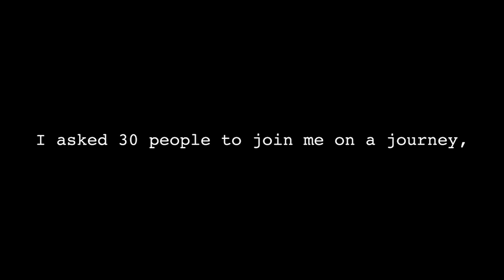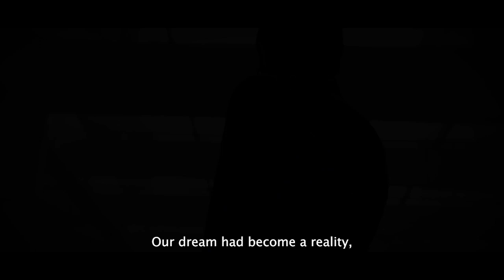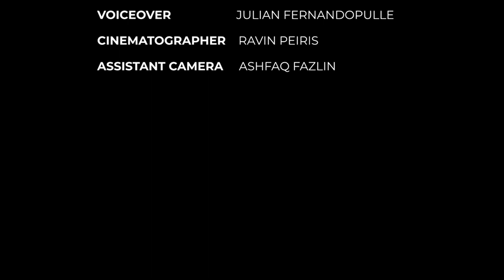Wrapped Up | 31+8 Shades of Grey | Interact District Council 2022/23 Sign-Off Video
The Interact District Council 2022/23 for Rotary International District 3220, proudly representing Sri Lanka and Maldives! A fond yet saddening farewell to an incredible year filled with meaningful connections, transformative experiences, and lifelong memories.

"It's not over until, It's over." These words resonate deeply as we reflect upon the remarkable journey we embarked on together. In this captivating video, we relive the highlights, triumphs, and lessons learned during our tenure, celebrating the collective achievements that have left an indelible mark on our hearts and communities.

"Interact didn't make me who I am - the people in it did." Our strength lies in the vibrant tapestry of passionate individuals who dedicated their time, energy, and talents to serve others selflessly. From organizing impactful community projects to fostering personal growth and leadership development, the Interact District Council has been a nurturing ground for inspiration, collaboration, and friendship.

This sign-off video serves as a tribute to the incredible teamwork, dedication, and unwavering spirit of our Interactors, Rotarians, and partners who stood by us throughout this extraordinary journey. Through engaging visuals, heartfelt testimonials, and touching moments, we encapsulate the essence of the Interact District Council 2022/23, showcasing the profound impact we made together.

As we bid adieu to this chapter, we express our deepest gratitude to everyone who contributed to the success of our endeavors. To our mentors, advisors, and volunteers - thank you for your guidance, wisdom, and unwavering support. To the communities we served, you have taught us invaluable lessons and inspired us to make a difference.

Relish the memories, celebrate the achievements, and cherish the friendships that have blossomed during this incredible journey. Together, we have created a legacy that will continue to inspire and transform lives for generations to come.

Thank you for being a part of this extraordinary journey.